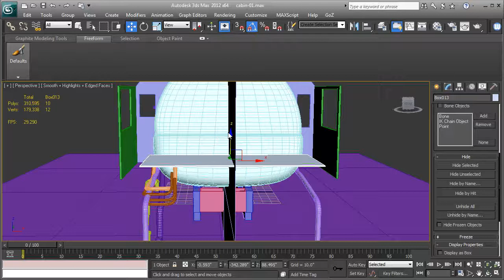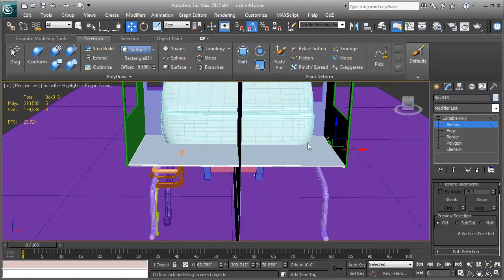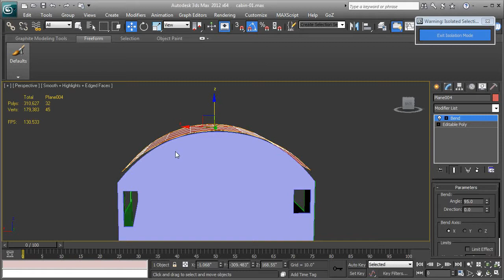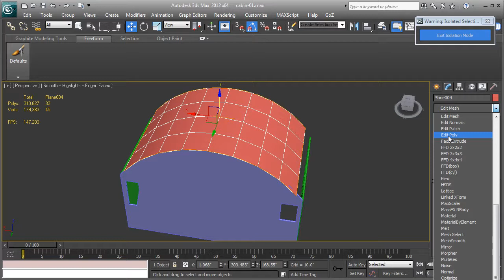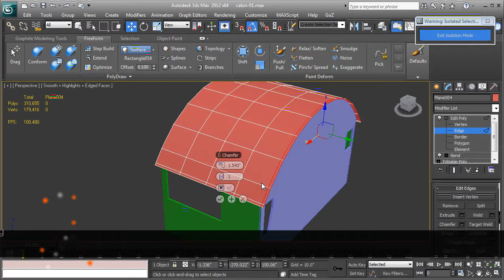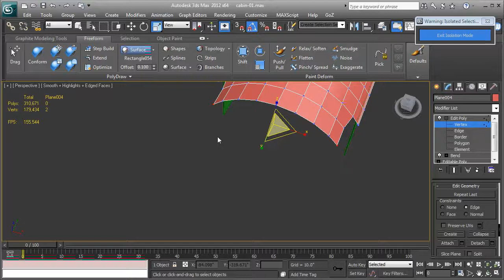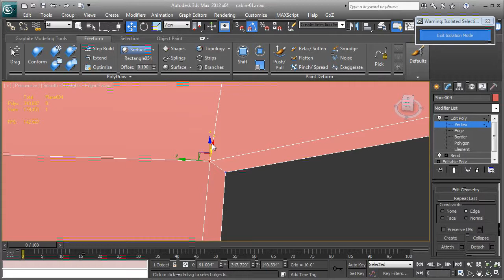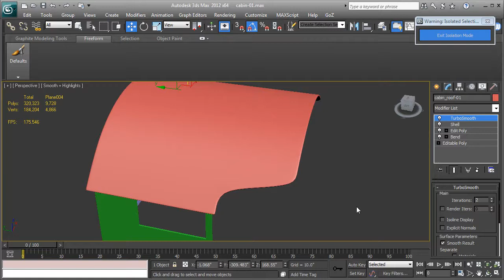48 Modeling of floor and roof models for the cabin